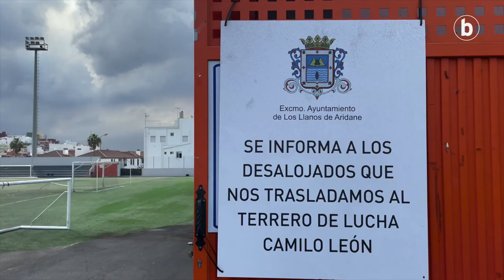Palmako sumendia | Kea eta errautsak nonahi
| Kanarietako La Palma uharteko 'Cumbre Vieja' sumendiaren erupzioak inguruko biztanleengan eragiten ari den arazo ekonomikoak eta psikologikoak aztertu ditu Oier Zeberio kazetariak.